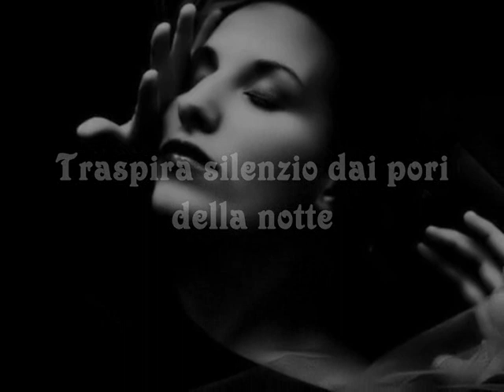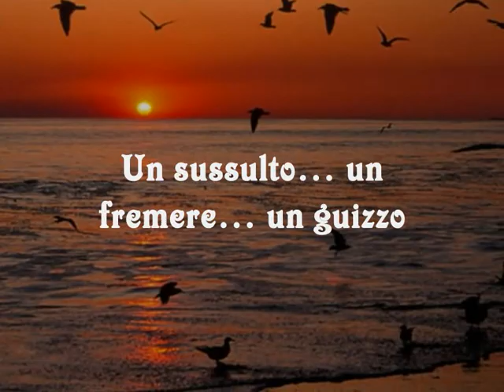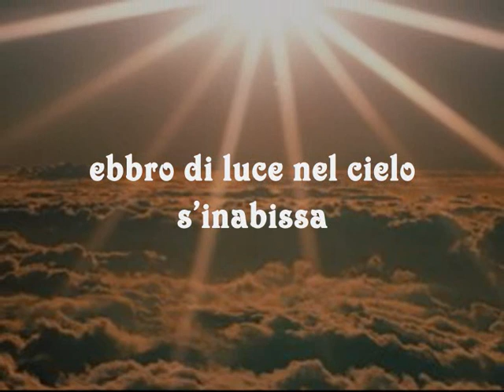Fiammeggia d'aurora - Anna Naro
Videopoesia